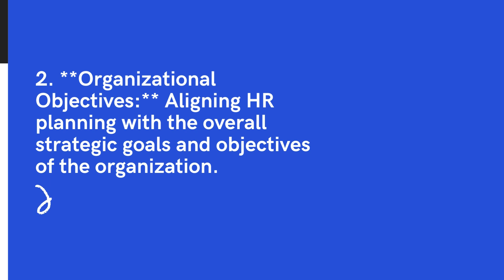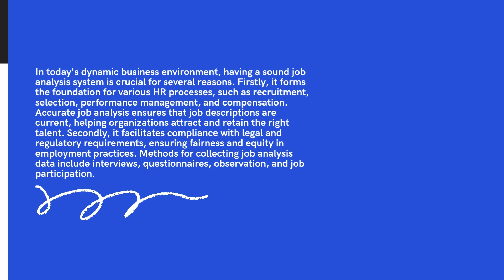Explain the human resource planning process Presentation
CourseHeroUnlocks, CheggAnswers, OnlineStudyHelp, Explain the human resource planning process.

Also, provide a graduate-level response to each of the following questions:
1. Why is it important in today's business environment to have a sound job analysis system? What methods are available for collecting job analysis data?
2. What is succession planning? How has succession planning changed in recent years?